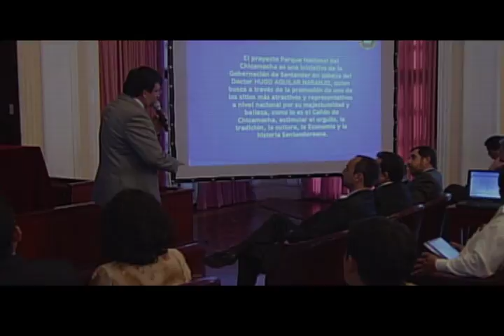GRACIAS AMIGO Y HERMANO CORONEL AGUILAR SD